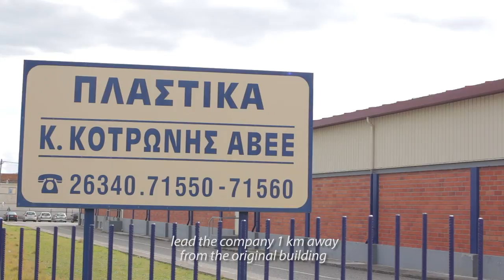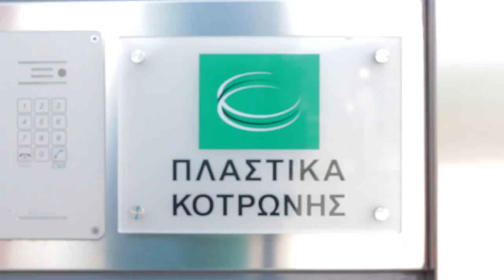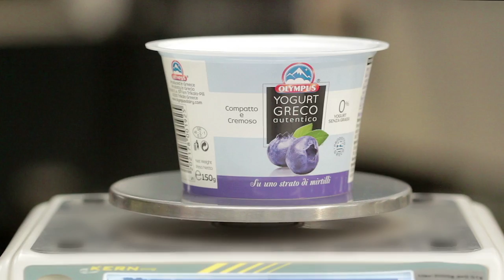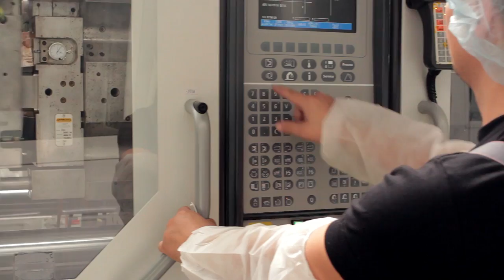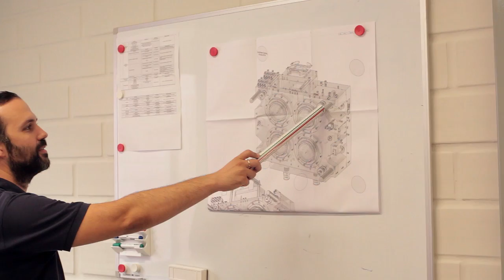"Kotronis Plastics": The past, the present and the future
Η ιστορία, το παρόν και το παρελθόν της Εταιρείας "Πλαστικά Κοτρώνης" ξετυλίγονται μέσα από ένα εξάλεπτο video.
The history, the present and the future of "Kotronis Plastics" Company unfolds through a 6-minute video.

Επιμέλεια video: Γιώργος Ντάλης
Video editing: Giorgos Ntalis

Κείμενο - αφήγηση κειμένου: Έμυ Ι. Παπαδούλα
Story - storytelling: Emy I. Papadoula

Μετάφραση κειμένου: Χαρά Παπαδοκωστάκη
Translation: Chara Papadokostaki

Λήψεις: Γιώργος Ντάλης, Γιώργος Σύψας, Θεώνη Καρακάντζου, Δημήτρης Παπαδούλας
Filming: Giorgos Ntalis, Giorgos Sypsas, Theoni Karakantzou, Dimitris Papadoulas

Aerial λήψεις: Δημήτριος Ιωάννου
Aerial filming: Dimitrios Ioannou